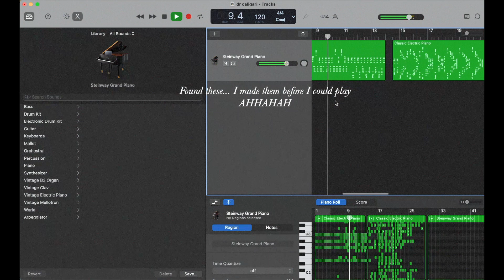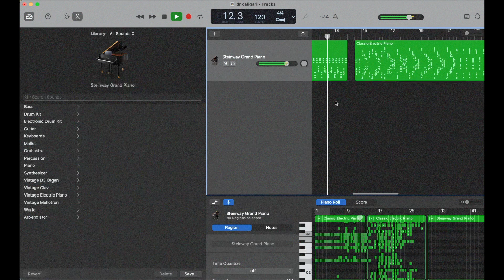How I make my own music for short films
Hey everyone, hope you enjoyed this video! Today I'm going through how I make music for films. The song featured is inspired by the song used in Dans le noir du temps. Show me the songs you make, i'd love to hear.